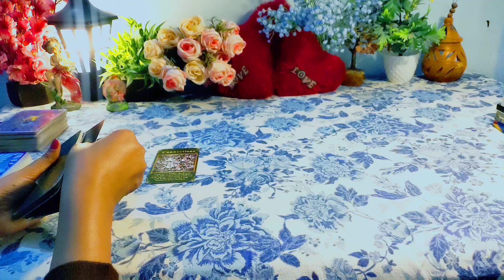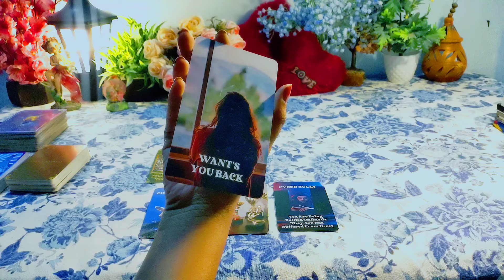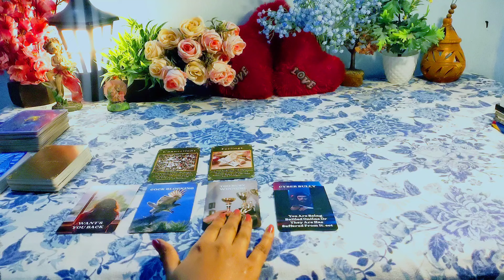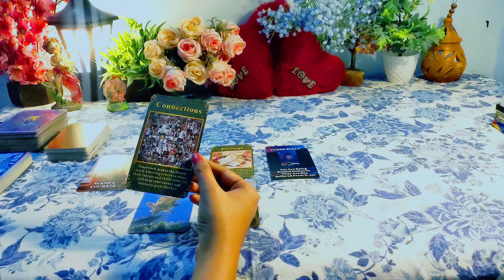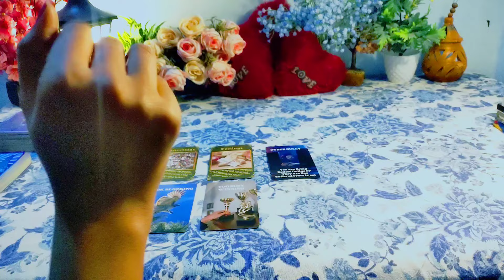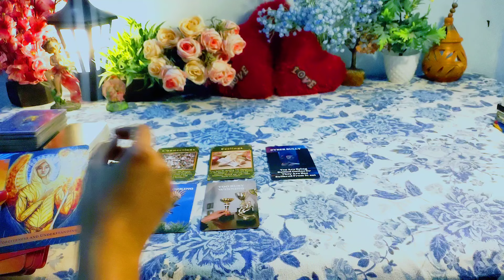TAURUS 🎁 वृषभ राशी 10 to 30 दिसंबर 2024 💯🎊VRUSHABH Rashi DECEMBER 2024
Hy friends,  this is a pick a card reading on 10 to 30 December 2024 prediction.